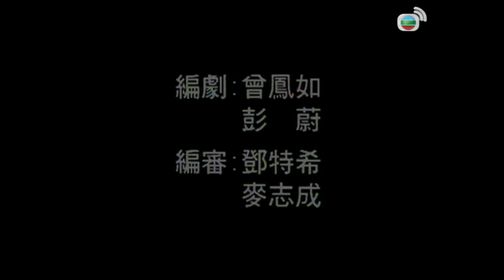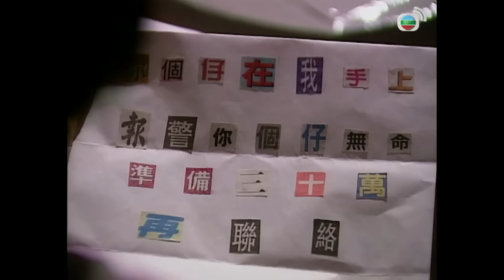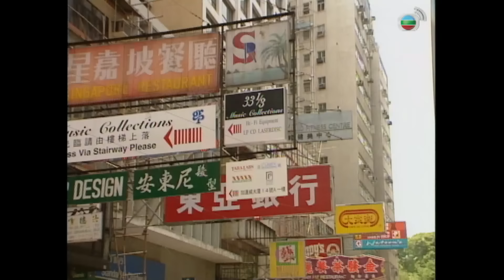Hồ Sơ Công Lý IV (The File of Justice IV) tập 13/26 | Âu Dương Chấn Hoa, Trần Tú Văn | TVB 1995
Phim TVB Hồ Sơ Công Lý IV (The File of Justice IV)
Diễn viên: Âu Dương Chấn Hoa | Trần Tú Văn | Đào Đại Vũ | Đặng Tụy Văn | Tuyên Huyên | Tô Vĩnh Khang | Lâm Bảo Di | Lạc Ứng Quân | Kênh TVB kinh điển | Kênh TVB tiếng Việt

✨Nội dung phim: Sau bao biến cố, Đinh Nhu và Tại Xuân mới thành vợ chồng. Nhưng sau đó, Xuân lại có tình cảm với bác sĩ pháp y Châu Chỉ Kiệt. Thang Chỉ Kỳ khó xử khi đứng giữa người yêu mới Giang Thừa Vũ và tình cũ La Vĩ Lâm. Thừa Vũ và Trình Nhược Huy thì bắt đầu nảy sinh tình cảm. Liệu, các nhân vật sẽ vượt qua những cảm xúc nhất thời để tìm lại tình yêu đích thực? Và liệu họ có đủ bản lĩnh để bỏ qua những rắc rối cá nhân, tiếp tục là “bộ năm” hoàn hảo trong hành trình đi tìm công lý?